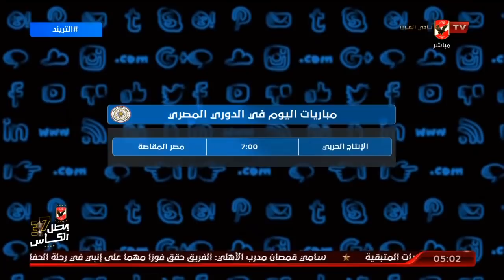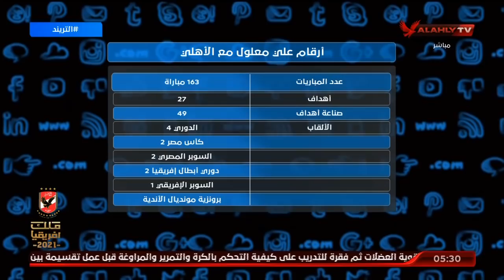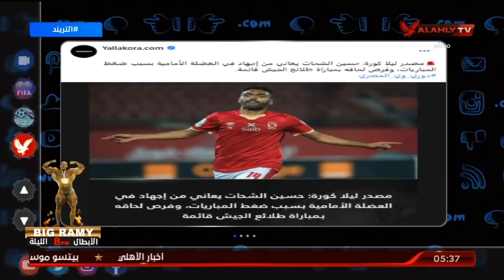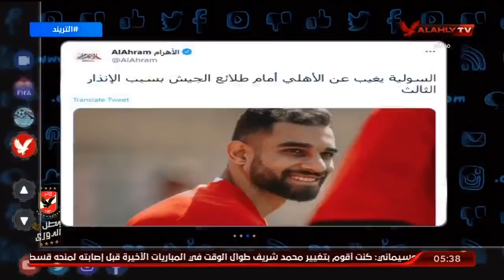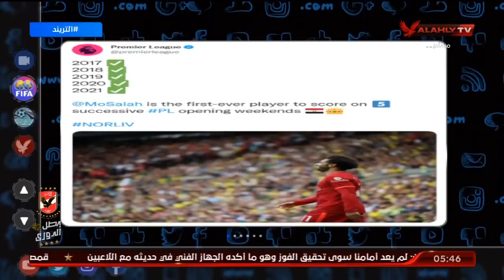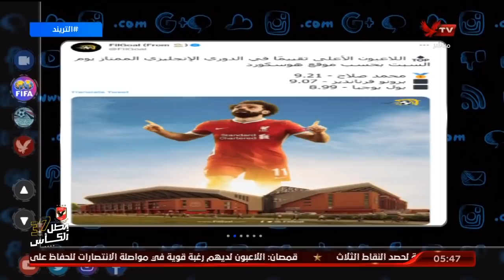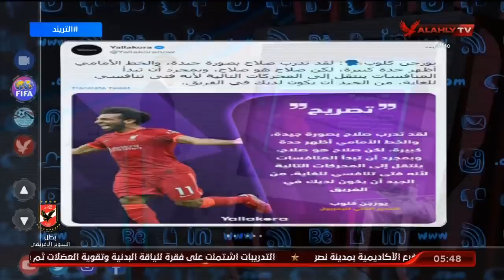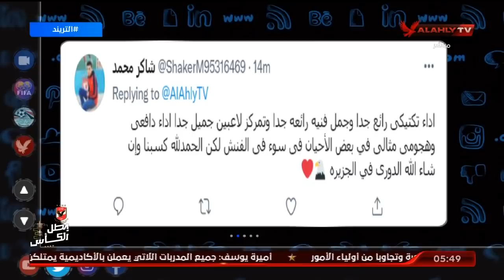حلقة التريند كاملة | امير هشام | 15-8-2021